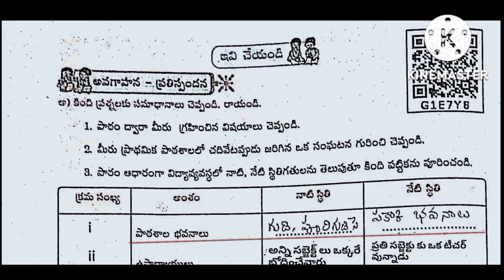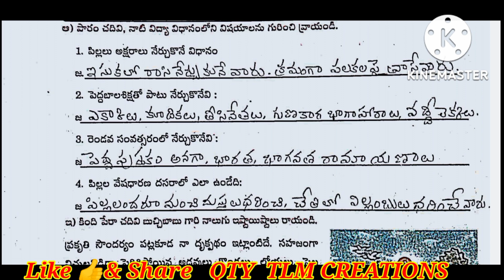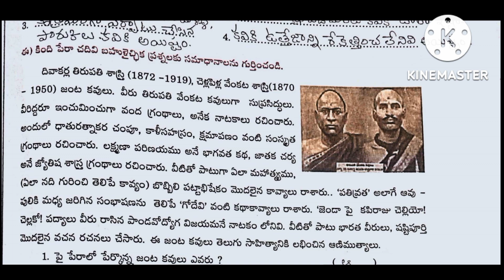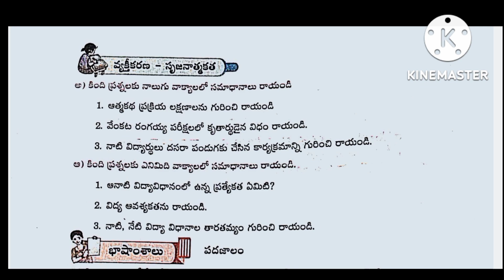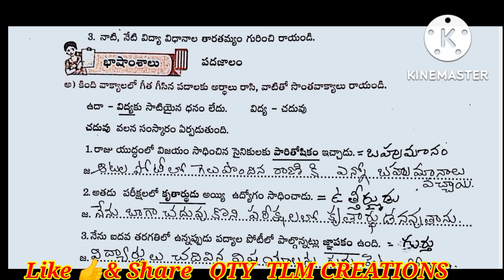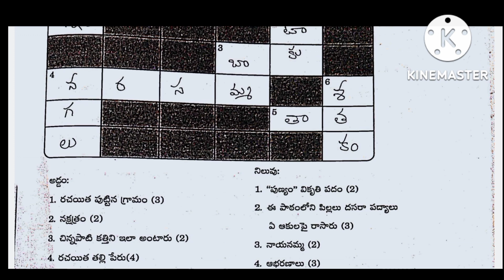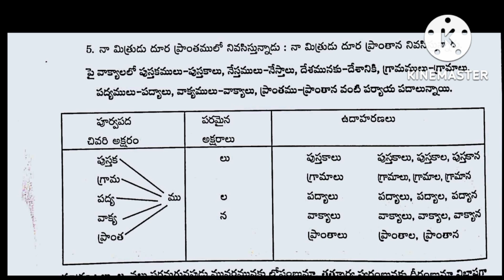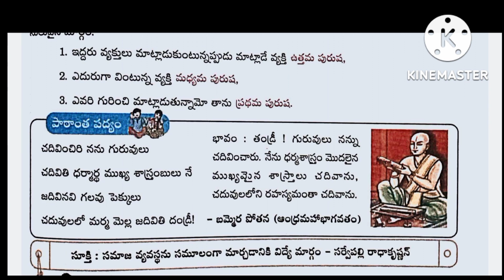8th Class New text book 10th lesson నాటి చదువు// Nati chaduvu//పూర్తి నోట్సు .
8th Class New text book 10th lesson నాటి చదువు// Nati chaduvu//పూర్తి నోట్సు .